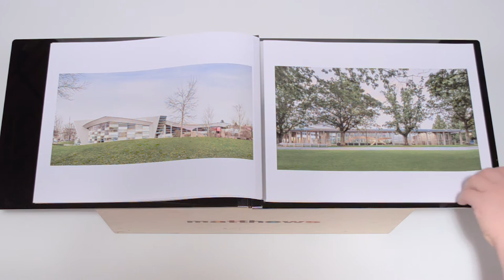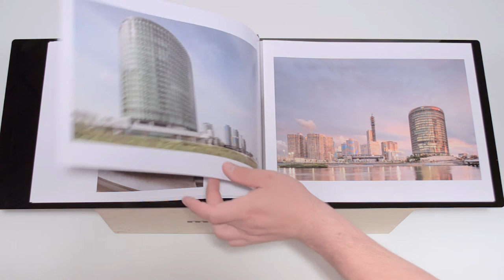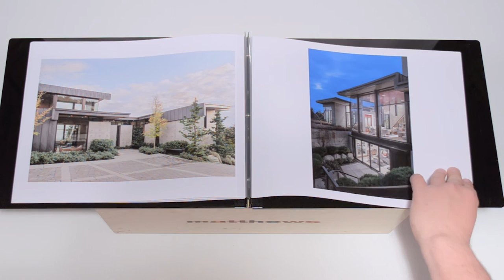Architectural Photography Print Portfolio | Jeremy Segal Photography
A look at my new 2016 print portfolio featuring interior and exterior commercial architecture work shot for both clients and myself.